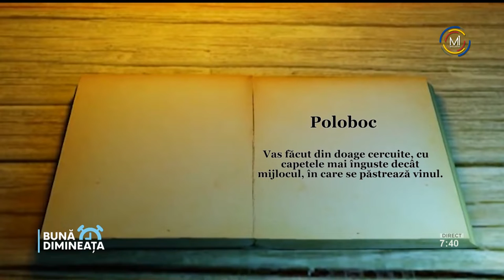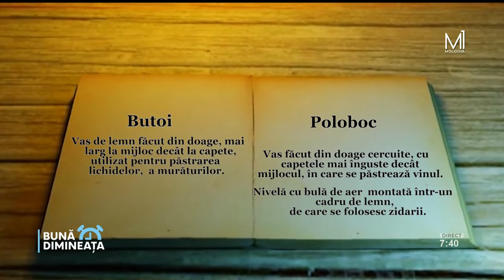„DEX-ul de pe stradă”: Butoi sau poloboc?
„Bună Dimineața”

🍷🍷🍷„DEX-ul de pe stradă”: Punem vinul în butoi sau poloboc?